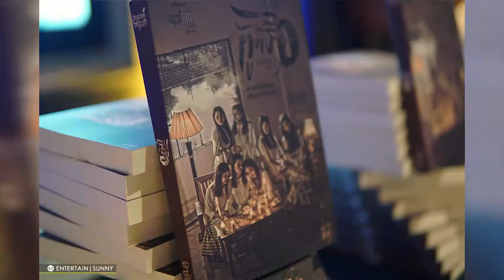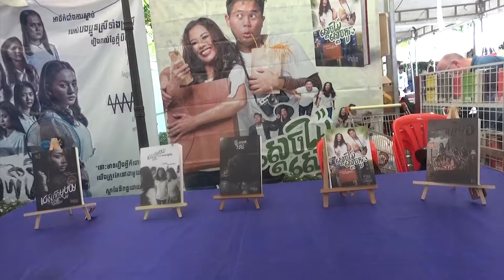ត្រឹមរយៈពេល២សប្តាហ៍ ម៉ានិតលក់សៀភៅកូនទី៦អស់៤០០០ក្បាល ព្រមទាំងប្រាប់ថាគ្រោងនឹង ចេញសៀវភៅថ្មីឆាប់ៗនេះ